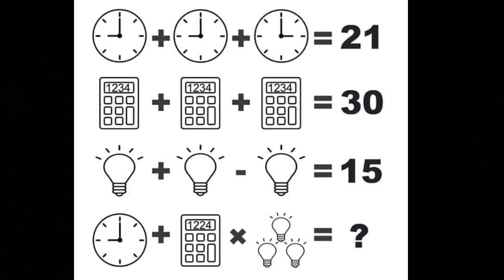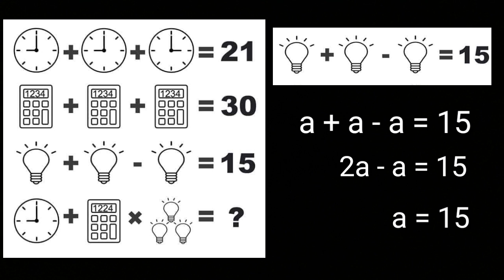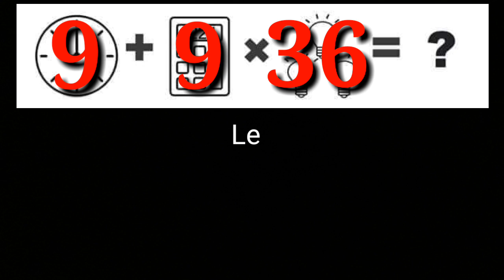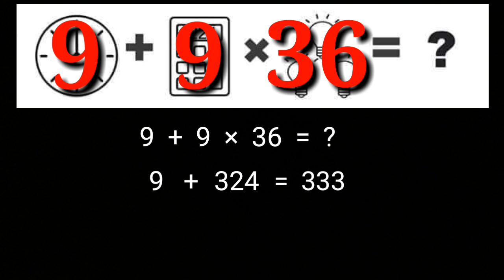BRAIN TEASER: CLOCK CALCULATOR BULB PUZZLE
The maker is 123.puzzle me and the puzzle was posted for the first time

1 out of 10 people can get the correct answer.